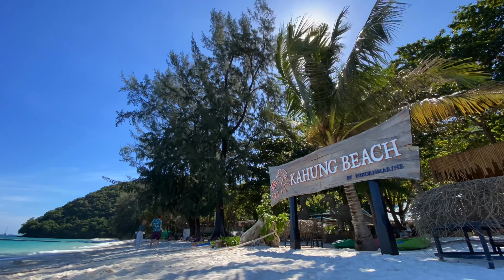タイから日本に帰国することになりました。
はじめまして。Tomoです。

旅行や風景の写真を中心に載せています。

新しくアカウント作成しました

◆外務省・在外法人の日本帰国ワクチン接種（アストラゼネカ追加）

◆タイ外務省・ワクチン接種登録システム

◆在東京タイ大使館・プーケットサンドボックス制度

◆在タイ日本大使館・プーケットサンドボックス

◆在タイ日本国大使館・ワクチンパスポート申請方法

【PCR検査およびタイ向けの陰性証明書発行可能な病院】
①Tケアクリニック浜松町
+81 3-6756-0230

タイ在住の普通のサラリーマン/ Business person from Japan
在タイ4年目 / Living in Thailand for 4 years

I’m Tomo (Japanese) working in Thailand.
I started to update videos which are Vlogs of Thailand life and touristic information.
It would be appreciated for your LIKEs, Comments and subscription.